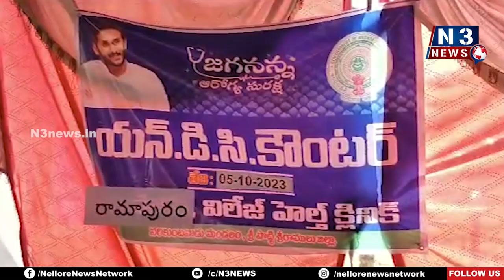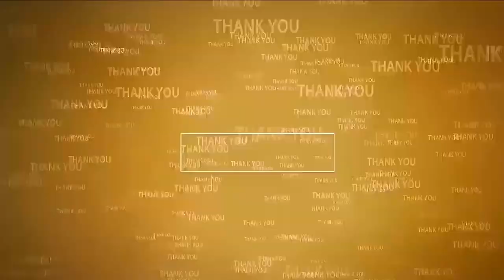ఆరోగ్యాంధ్రప్రదేశ్ దిశగా రాష్ట్రం | Jagananna Arogya Suraksha | Ramapuram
- రామపురంలో జగనన్న సురక్ష కార్యక్రమం